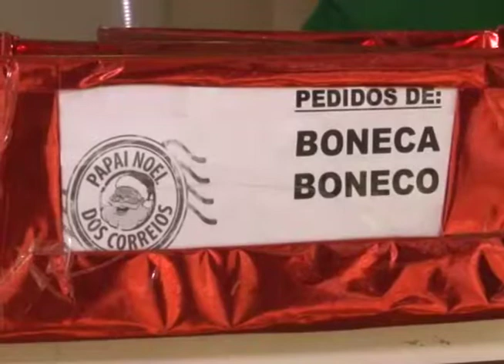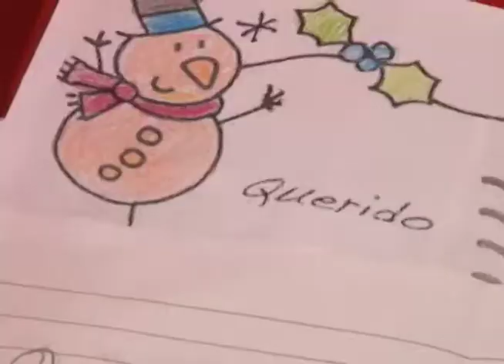CAMPANHA PAPAI NOEL DOS CORREIOS